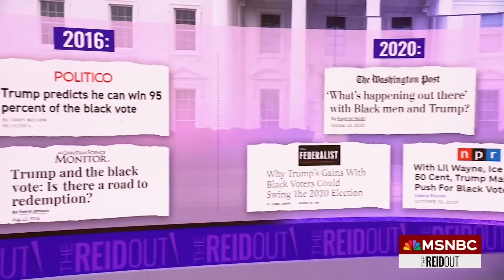‘Black America is not waiting on Lil Wayne’: Trump courts rappers? Harris has policies for Black men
Vice President Kamala Harris rolled out a series of policies today for what she calls her “opportunity agenda for Black men," which includes forgivable business loans for Black entrepreneurs, more apprenticeships, more Black male teachers, more research for sickle cell disease, and other diseases that disproportionately affect African-American men. President Obama and other Black male leaders being perceived as “talking down” to Black male voters is also discussed by Joy Reid and her panel.